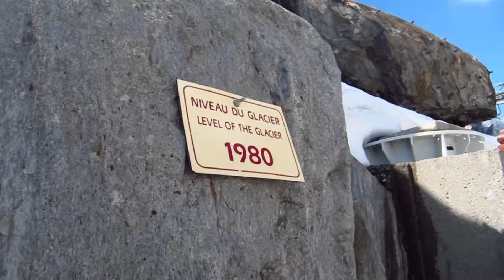Une Vallée Blanche ordinnaire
descente à ski de la vallée blanche à Chamonix avec un guide de haute montagne